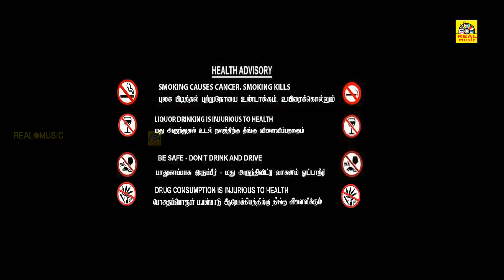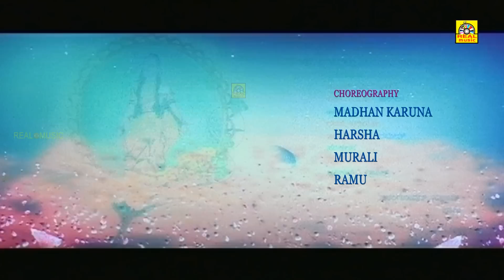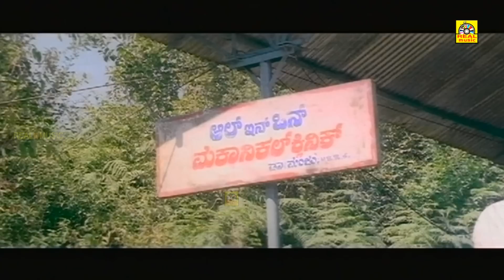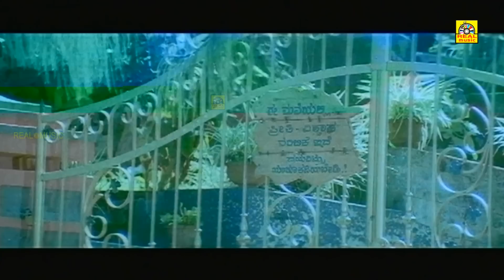முதல் காதல் (2010) Mudhal Kadhal Tamil Dubbed Full Movie HD | Rocking Star Yash, Bhama | NTM Cinemas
Watch Muthal Kadhal Tamil Dubbed Full Length Love Story HD Movie (Modala Sala Kannada Movie), Starring: Yash, Pradeep Rawath and Tharun Master , Also Starring Rangayana Raghu, Thara, Avinash, Sharan, Master Rakesh, Master Manja, Vishwa, Lakshman, Thimme Gowda, Ramanand on NTM Cinemas Tamil Dubbed Full Movies Channel.

Directed by Purushottham C. Somanathapura
Screenplay by Purushottham C. Somanathapura
Story by Purushottham C. Somanathapura
Produced by Yogesh Narayan
Starring Yash
Bhama
Cinematography H. C. Venugopal
Edited by T. Shashikumar
Production
company
Karnataka Talkies
Release date
8 December 2010
Running time 146 minutes
Country India
Language      Tamil Dubbed Version Full Length Movie

Story
The film is about two youngsters, both of whom are quite the ideal children. Imagine a girl who makes a guy wait hoping to get her parents to approve his proposal; or a guy who says, "I’ve met the girl's parents, I see them in her eyes". These are the things most typical families dream of, as they plan their kids’ futures.